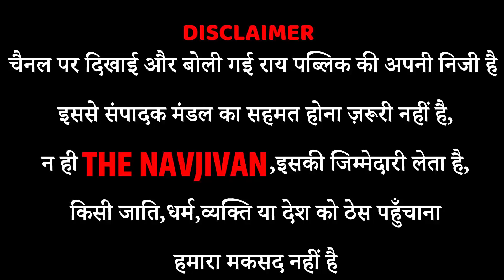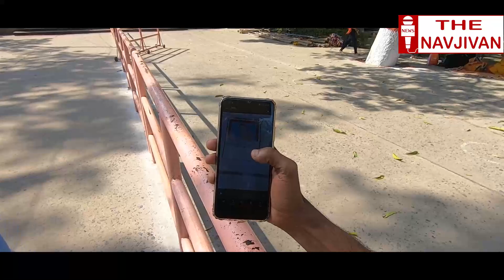modi के काम गिना रहा था भक्त बेरोजगार आए और गरिया के निकल गए akhilesh yadav